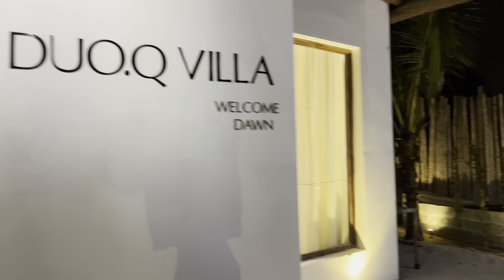Trải nghiệm Du lịch nghỉ dưỡng Tại Phan Thiết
Nhà mình tới Phan Thiết và trải nghiệm tại hai ngày nghỉ dưỡng tại một Homestay trên Via Dolla - nơi phù hợp cho gia đình đi chơi và nghỉ dưỡng. Sáng ngắm bình minh trước biển, cảnh người dân nơi đó thu mua cá tôm vào mỗi buổi sáng trước biển cùng với không khí cực kỳ trong lành. Hãy cùng nhà mình khám phá nơi đây nhé! Cảm ơn mọi người đã theo dõi